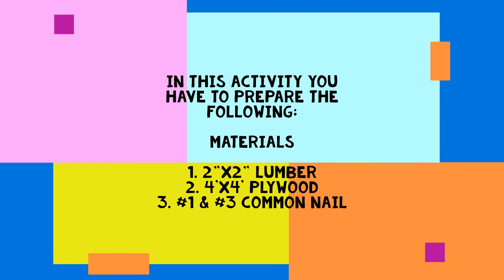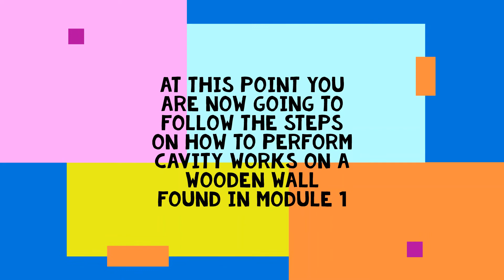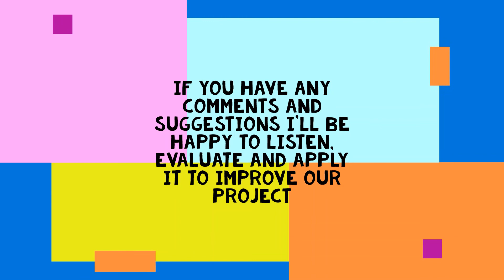Lesson 1: Perform Cavity Works (Construction of Wooden Wall)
This video is a compilation of photos of Grade 11 Senior High School Batch 3 while they were constructing their wooden wall structure for the purpose of realizing one of the three different common surfaces in installing a window-type air conditioning system. This photos was taken during the 1st Quarter of the 1st Semester School Year 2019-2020.